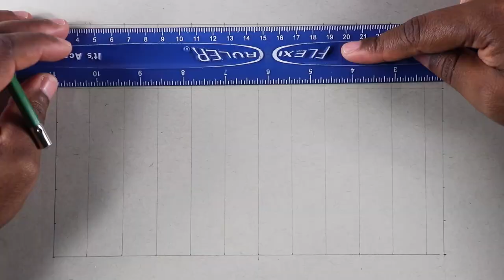Drawing Billie Eilish ! DjaRodney Art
Billie Eilish ! Portrait Drawing - DjaRodney Art

Billie Eilish Pirate Baird O'Connell is an American singer and songwriter. In 2016 she released her debut single, "Ocean Eyes", which subsequently went viral. Her debut EP, Don't Smile at Me, was released in August 2017

Supplies:
.Strathmore Toned Gray Sketch Pad ➡️

.General 33-Piece Classic Charcoal Drawing Set ➡️

.Kimberly Graphite Pencil Kit ➡️

.Faber-Castell Perfection Eraser Pencils ➡️

.Tombow MONO Zero Pen-Style Eraser Refill Round ➡️

.Kneadable Eraser ➡️

.Uni Posca Extra Fine Marker, White ➡️

DjaRodney Art Tutorial - Billie Eilish ! Portrait Drawing by DjaRodney Art

Watch the video here step by step- Help Center

DjaRodney Art Tutorial - Billie Eilish ! Portrait Drawing - DjaRodney Art